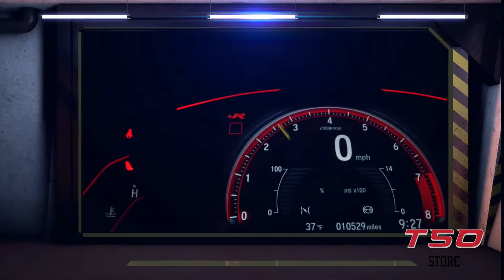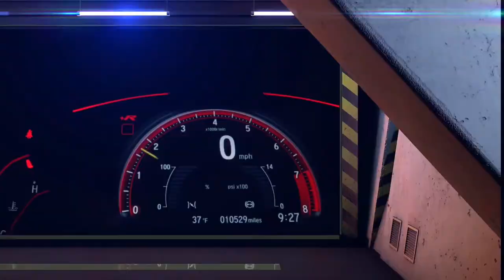Garagem Motor Driver #02 - com Marcelo “Torrão” Ramaciotti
No Garagem Motor Driver, Carlos Mattos e Léo Alves recebem nos estúdios da Five Media, o piloto da Tave Cup, Marcelo Ramaciotti, o Torrão.

Apresentação: Carlos Mattos @carlosmattos e Léo Alves @leo.halves

Convidados: Marcelo “Torrão” Ramaciotti. @marcelo.torrao

Siga a TSO Store e participe da promoção no instagram @tsostore